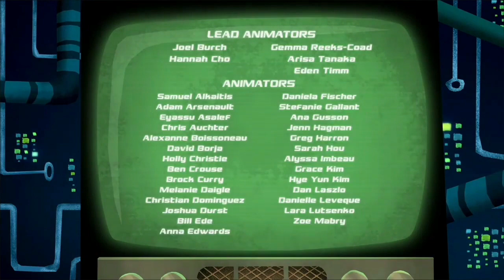Cloudy with a Chance of Meatballs (TV Series) Season 2 Episode 37 - 38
Episode 37 - Mayor or Mayor Not

Tired of Shelbourne's greedy taxes, Flint convinces his father to run for mayor.

Episoed 38 - Fisherman Sam

Sam starts hanging out with a gang of gruff fishermen to get to the bottom of their uncanny ability to predict the weather.